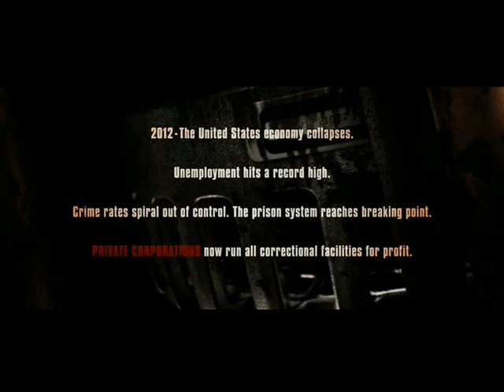Review of "Death Race (2008)" - The Films of Paul W.S. Anderson Part 7